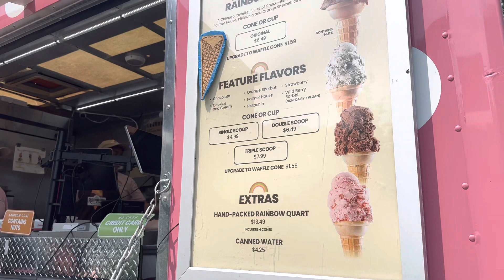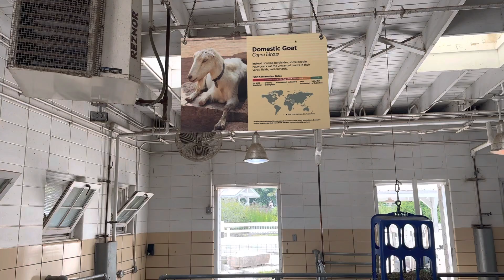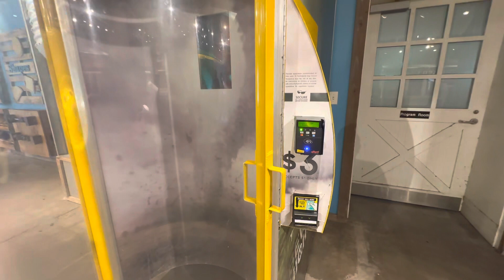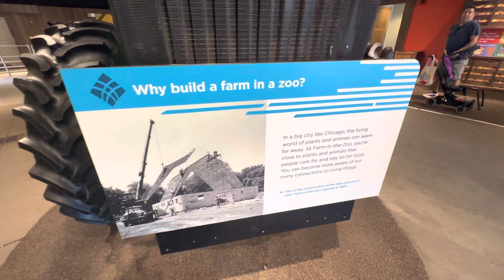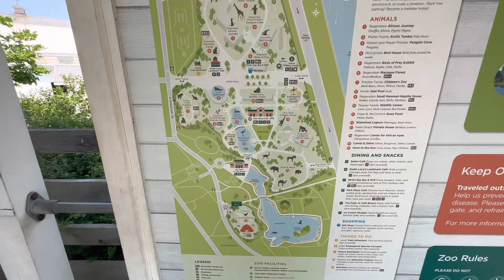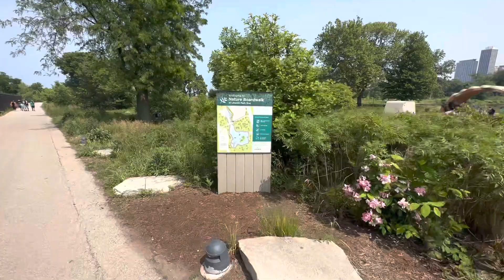vacas muy relajadas